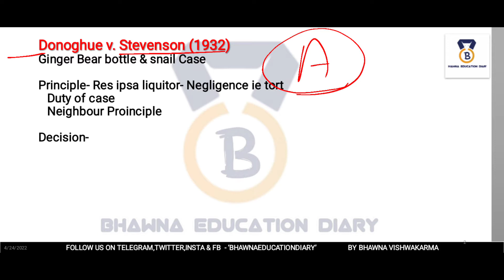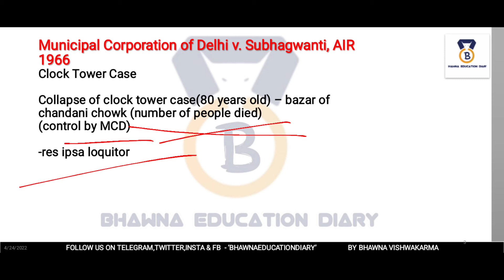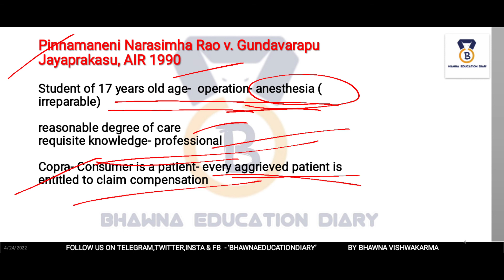Torts Cases-Donoghue v.Stevenson, MCD v. Subhagwanti, P Narasimha Rao v. G Jayaprakasu, Negligence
Torts Cases-Donoghue v.Stevenson, Municipal Corporation of Delhi v. Subhagwanti, AIR 1966 SC 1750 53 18. Pinnamaneni Narasimha Rao v. Gundavarapu Jayaprakasu,